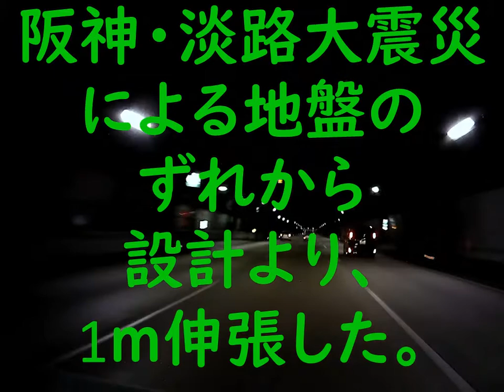【タケノコ爺さん】帰ります。ついでに、淡路ＳＡと明石海峡大橋を、紹介します。